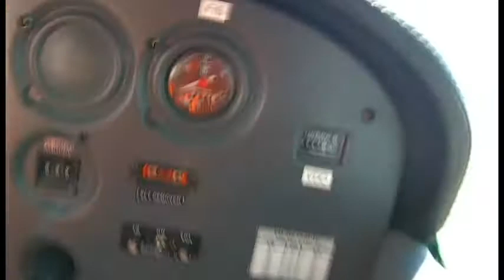Melbourne CBD Orbits & Port Phillip Bay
VH-SIZ (Cessna 172P). Take off from YMMB 17R, quick zip up to the city and some orbits at 1500ft, then around Port Phillip Bay and back to YMMB to land on the same runway